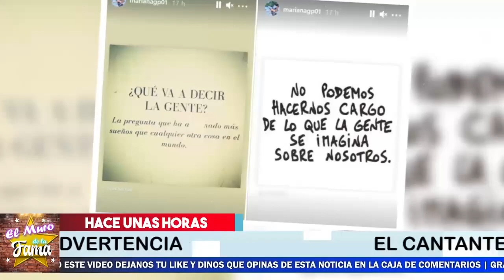🔴🔥 Se Descubre Que La novia De Vicente Fernandez Jr Es Una Caza Fortuna 😬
¡ SU VIDA O SU NOVIA RECIBE ADVERTENCIA VICENTE FERNANDEZ JR ES TODA UNA CAZAFORTUNA !

 Se Descubre, Que La novia, De Vicente Fernandez Jr , Es Una Caza Fortuna,  ¿Cuántos años tiene Mariana González?, ¿Quién es María González Padilla?, ¿Qué edad tiene Vicente Junior?, ¿Quién es la mujer de Vicente Fernández Jr?, ¿Quién es la mamá de Mariana González Padilla?, ¿Quién es la Kim Kardashian mexicana?, ¿Quién es el padre del hijo de Patricia Rivera?, ¿Quién es el hijo menor de Vicente Fernández? , ¿Cómo se llaman los hijos de Vicente Fernández?, ¿Qué pasó con la Kim Kardashian mexicana?, ¿Quién se murio de las Kardashian?, ¿Cómo murio la Kim Kardashian mexicana?, EL MURO DE LA FAMA

¡ BIENVENIDOS ‼️

Entertainment
Television program
noticias de espectaculos
espectaculos noticias
noticias de la farandula
tv mexicana
Televisa espectaculos
chismes
escandalo de los famosos 2021
farandula 2021
chisme de farandula
karol tamiko
programa hoy
suelta la sopa
polemica
Ventaneando